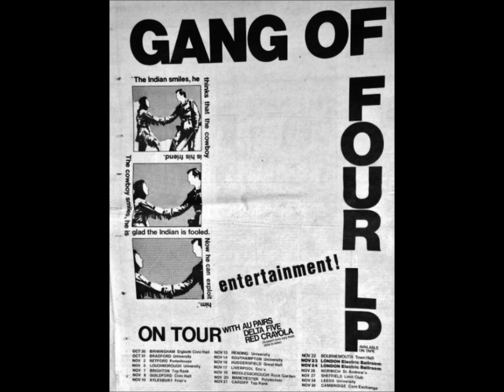Gang Of Four-Natural's Not In It (Live 11-14-1979)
Gang Of Four
Live Southampton University, England

I Found That Essence Rare
5.45
Anthrax
It's Her Factory
Blood Free
Contract
Damaged Goods
Not Great Men
Natural's Not In It
At Home He's A Tourist
Return The Gift
Ether
Armalite Rifle
Rosanne
Glass
I Can't Stand My Baby

Communism Kills